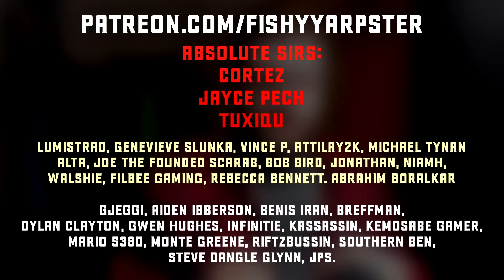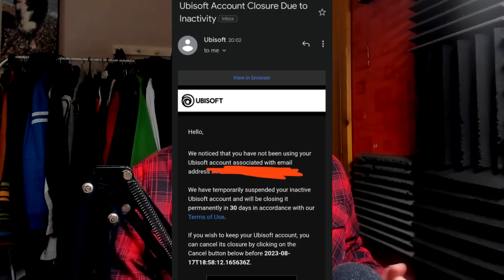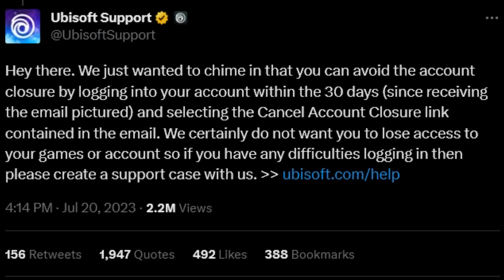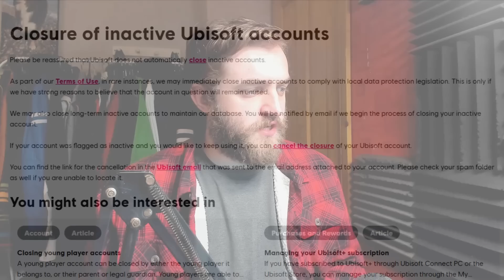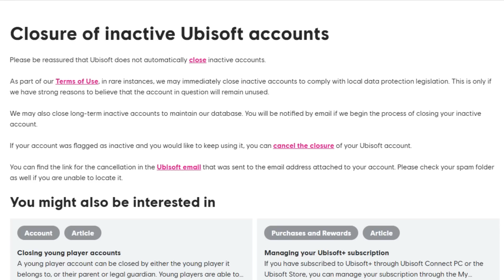Ubisoft is Deleting Inactive Accounts... What Does This Mean for Digital Games?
In short, it's a bit blown out of proportion but some talking points about the legal standing of purchasing digital video games versus the undeniable ownership of physical copies makes for an interesting topic nonetheless.